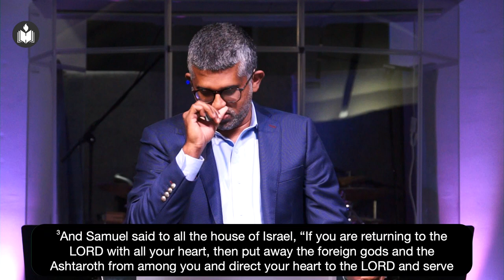Presence of God In The Seat of Power | Joe Pullampally | IPC Hebron Oklahoma